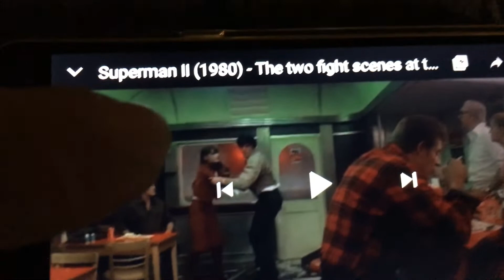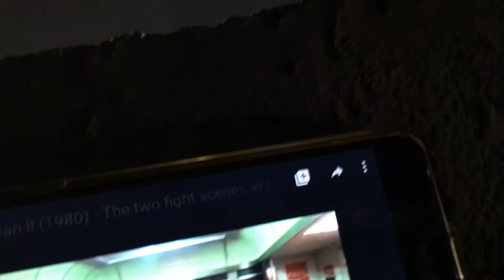Superman 2 Has Been Effected By The Phenomenon Unimundi Effect! Must Watch!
Discovery, research and coverage of the Unimundi Effect a phenomenon discovered by this channel on July, 2018. The phenomenon is blurring all digital media by repetitive color pattern repeating the same colors on clothes, objects and backgrounds, showing that everything comes from only one source that has changed it's coloring behavior. All media of the planet has been effected.